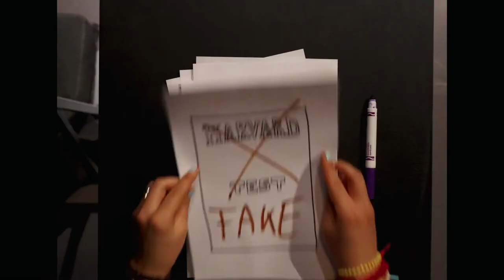THEALTER 31 – előzetes / trailer (HD)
31. THEALTER nemzetközi színházi fesztivál
Szeged, 2021. július 30-augusztus 7.

31st THEALTER international theatre festival
30 July - 7 August 2021, Szeged, Hungary

Atelier 21220 – MU Színház: Fragile
Böröcz Judit – Pálinkás Bence György: A kis olvasztótégely
DINNYEKÖZTÁRSASÁG piaci stand - szabadtéri előadás - filmvetítés
Dollár Papa Gyermekei: Kelet
ESZME: Kacsa, Halál, Tulipán
FAQ Színház: A rét
Freeszfe Egyesület: Angyalok Amerikában
Freeszfe Egyesület: Székely János: Caligula helytartója
Homo Ludens Project: Megfigyelő játék
k2 Színház: Rosencrantz és Guildenstern halott
Kabdebon – Oláh-Bebesi – Csernai: ProTest – Út a forradalomhoz
Karaván Színház és Művészeti Alapítvány: O. Horváth Sári: Hűvös
Kosztolányi Dezső Színház (SRB): A Csókos Asszony Lovagjai
Kosztolányi Dezső Színház (SRB): A három nővér
Kosztolányi Dezső Színház (SRB): Dogville
KV Társulat – R.W. Fassbinder – M. Fengler: Miért lett R. úr ámokfutó?
Magyar Agrár- és Élettudományi Egyetem, Kaposvári Campus, Rippl-Rónai Művészeti Intézet, Színházi Tanszék: Nihil
Manna Produkció: A halhatatlanságra vágyó királyfi
Manna Produkció: Minden negyedik
Márfi Márk: TELIK – egy óra az életedből
Marosvásárhelyi Művészeti Egyetem (RO): Shakespeare: Ahogy tetszik
Nagyváradi Szigligeti Színház Szigligeti Társulata (RO): Gianina Cărbunariu: A tigris
Nézőművészeti Kft: Dániel András: Kicsibácsi, Kicsinéni meg az Imikém
Orlai Produkciós Iroda-FÜGE Produkció-Óbudai Kulturális Központ: Péterfy-Novák Éva: Apád előtt ne vetkőzz
RÉV Színház (Győr): Világgá
Simkó Beatrix – Jalonen Jenna: Long time no see!
Soltis Lajos Színház: Mielőtt meghaltál
STEREO AKT – FÜGE Produkció: Ex Katedra
Stúdió K Színház: Nero
Tartósított Mosoly Társulat (Szentes): Halott nők – Jelena, Maja, Judit
Trafó Kortárs Művészetek Háza: Kárpáti – Stork – Zsótér: A nagy kapituláció
Trafó Kortárs Művészetek Háza - Vörösmarty Színház (Székesfehérvár): Sándor Júlia – Nagy Péter István: Éhség
Tünet Együttes: Afterparty

Vágó: Papp Melinda
Koncepció: mk